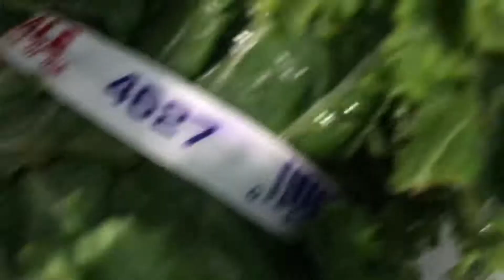Kale Green Recipe | how to cook yummy kale Green with Egg !!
Kali recipe, tasty kali green